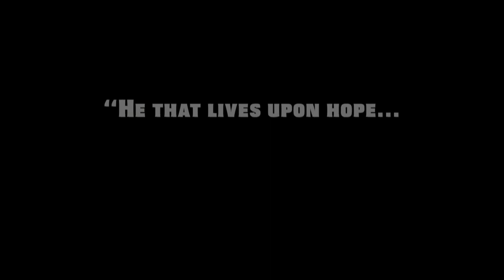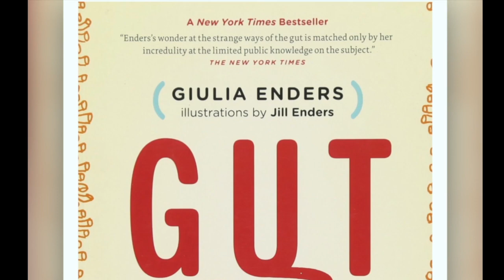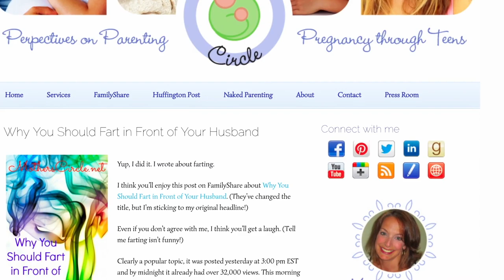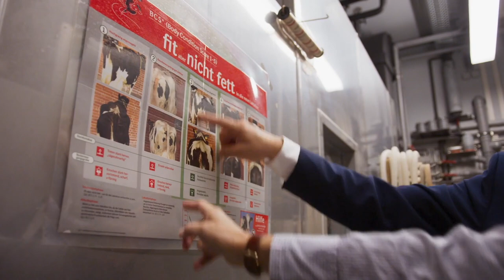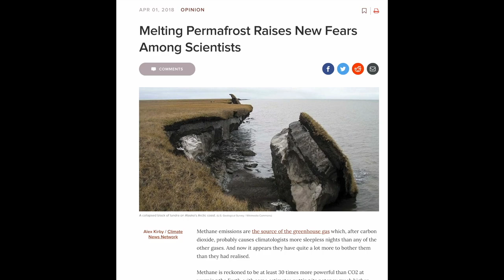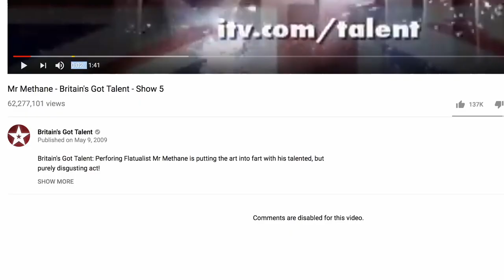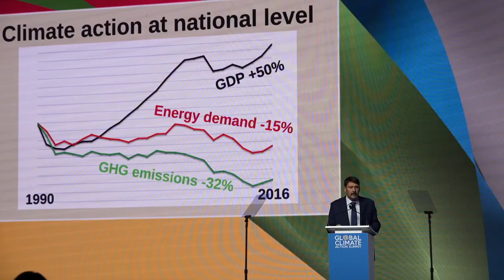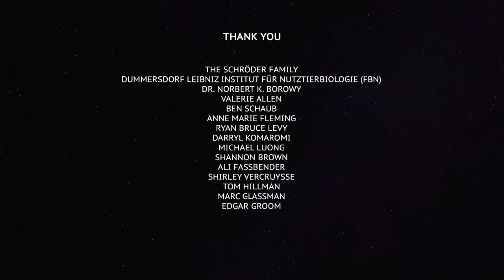Who Farted? - the feature movie!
The world's first climate change fart movie.